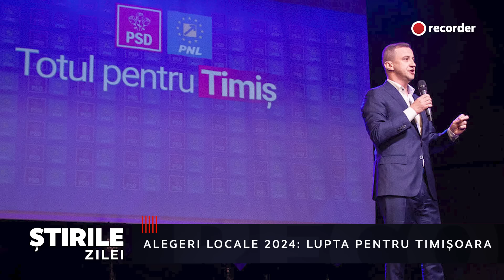Alegeri locale 2024: Lupta pentru Timișoara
Continuăm rubrica „Portret de candidat”, însă ne îndreptăm atenția către alegerile locale. Ne propunem să aducem în fața cetățenilor informații relevante despre cei mai importanți politicieni care vor candida pe 9 iunie.

Cine sunt și ce pregătire au, cu ce s-au remarcat până acum și ce-i recomandă pentru o funcție în administrația locală - la primăriile unor orașe mari sau la consilii județene.